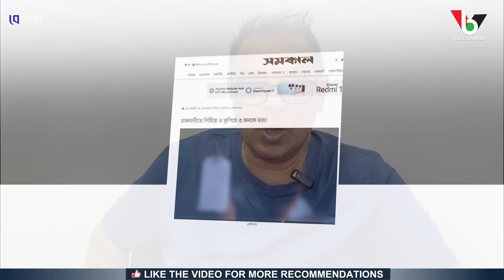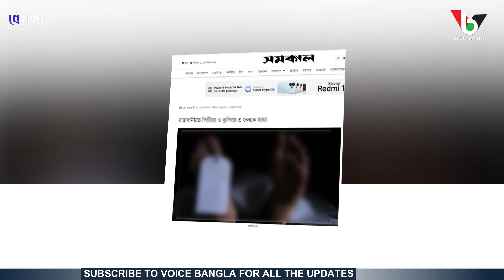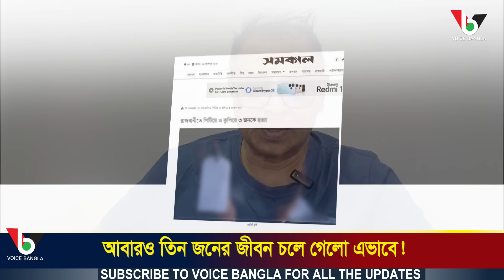আবারও তিন জনের জী*বন চলে গেলো এভাবে! I Mostofa Feroz I Voice Bangla